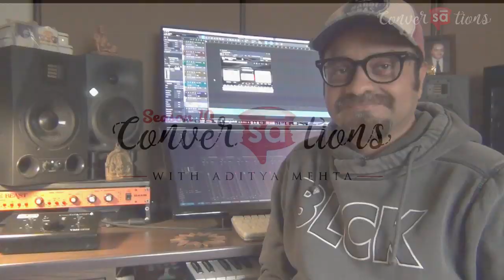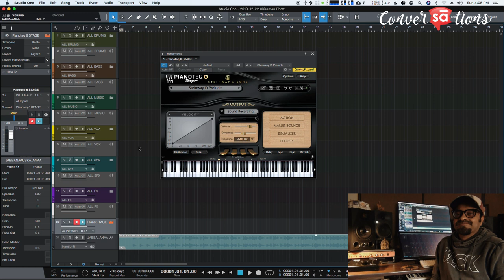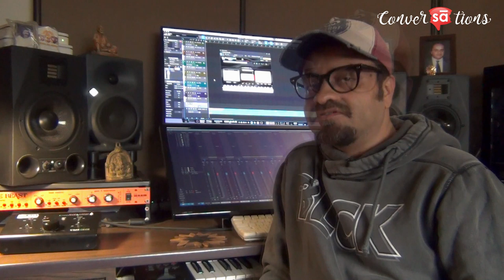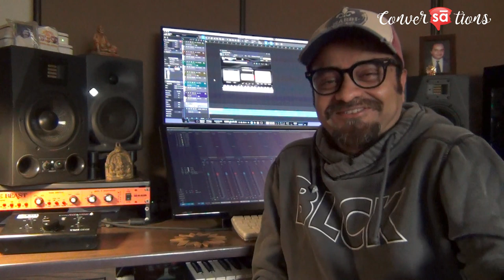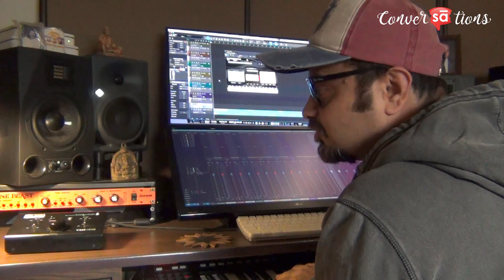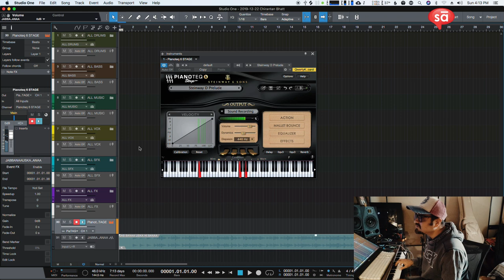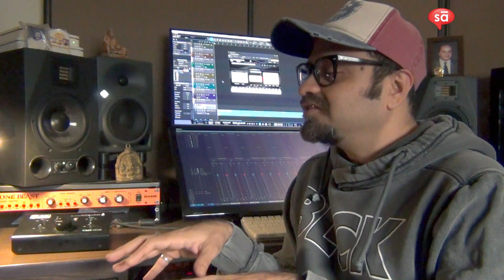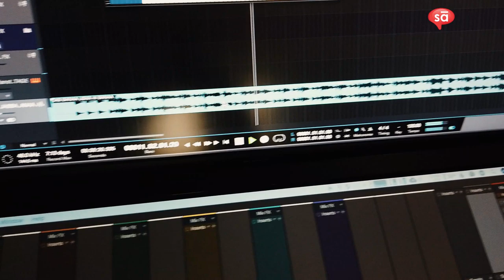My approach to composing a song | Chirantann Bhatt || S10 E10 || converSAtions | Sudeep Audio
His songs in Hindi films from films like Kesari, Boss, Gabbar is Back, 1920 Evil Returns, Haunted, etc. are extremely popular. And he also composes for Telugu films! Get to know how Chirantann Bhatt approaches a song once he gets the brief.

If you've learnt something from this tutoREal, don't forget to thank Chirantann!

To buy recording studio equipment (hardware, original software, studio accessories, etc.) for your home and professional studios, goto

Don't miss any future videos, product updates, and special offers from Sudeep Audio by staying connected to us here: